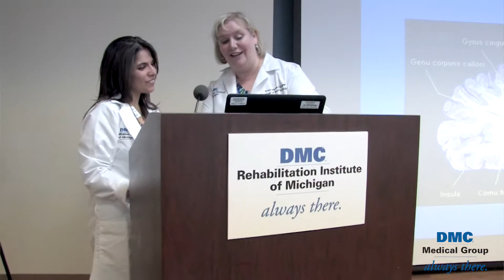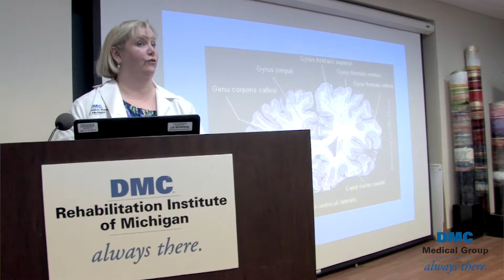Robin Hanks, PhD, ABPP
Robin Hanks, PhD, ABPP discusses the Rehabilitation Psychology and Neuropsychology programs offered at Rehabilitation Institute of Michigan (RIM) in downtown Detroit.

Dr. Hanks is the Director of Training in Clinical Neuropsychology, the Project Director of the Southeastern Michigan Traumatic Brain Injury System, and has published many articles and journals related to the study and advancement of Neuropsychology.

Dr Hanks practices out of the Rehabilitation Institute of Michigan (RIM), located at:
261 Mack Avenue
Suite 555